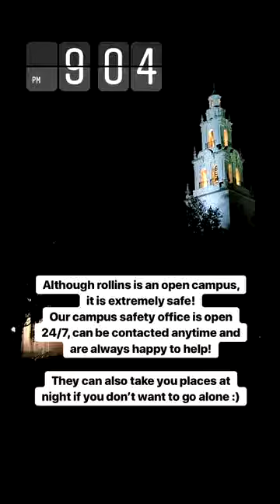Student Story | International Student, Carys '22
Carys '22 takes us about her day and tells us what it's like to be an International Student studying at Rollins.

"So far Rollins has been amazing, everyone is so welcoming and accepting to international students and the campus is incredibly diverse."